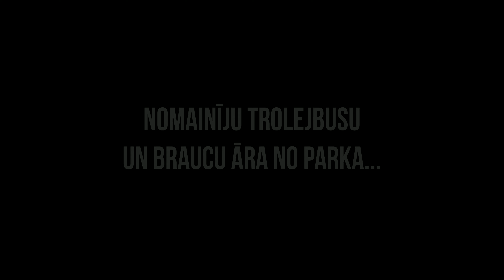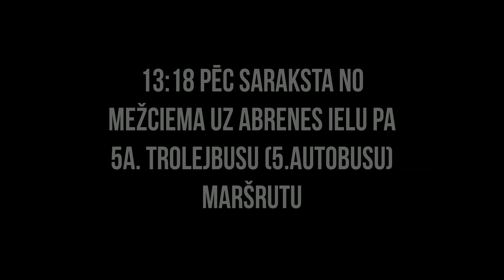Trolejbusa vadītājs Rīga, Viena neparasta darba diena. 4.daļa.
Один из нестандартных рабочих дней.
Часть 4,  Выезд из парка на маршрут после замены троллейбуса.